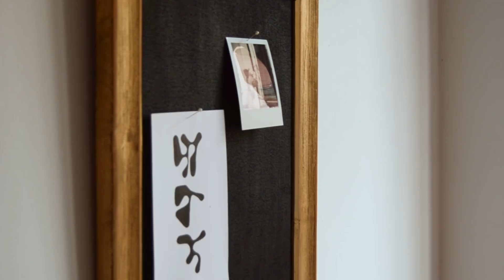DO IT YOURSELF #1 | Trucos de decoration baratos | DECOCOHE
Aquí tenéis el primer DIY que hacemos juntos. A continuación os dejo un listado de materiales utilizados para la creación de los 2 DIY´s:
DIY#1 Cesta de esparto:
· Papelera
· Cuerda de Yute. Grosor al gusto, en concreto para forrar la papelera se han utilizado unos 25 metros aproximadamente
· Lana. Como elemento decorativo.
DIY#2 Tablón para fotos.
· Estructura de marco de madera.
· Carton pluma.
· Corcho.
· Pintura en spray.
· Pintura acrilica al agua.
Herramientas importantes.
· Pistola termofusible
· Baras de silicona termofusible

Recuerda que puedes encontrarme en Instagram como @decocohe.
GRACIAS. Nos vemos el próximo martes.